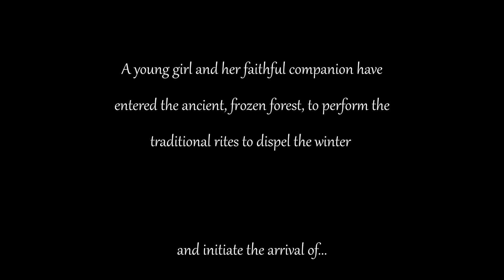animation film music (composed by Greg Germann)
This is my entry for the scorerelief scoring entry for the cue tube scoring competition!! What a fun film and project to work on!! Thanks Cue tube and Bryan Waters!!

I wrote a really fun orchestral score that is motivic and playful!  If you like what you hear, please go check out.